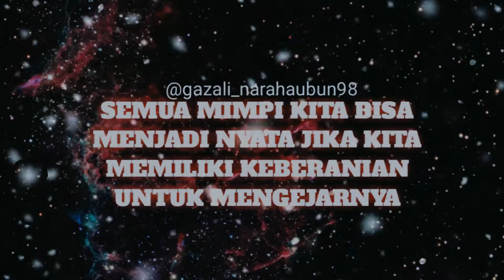STORY WA KEKINIAN KEREN 2020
story wa kekinian quotesstory wa lagu caca mori mori,
lagu dj caca mori mori terbaru,
lagu dj caca mori mori versi truk oleng,
tiktok lagu caca mori mori,
lagu caca mori mori versi tik tok,
lagu caca mori mori versi vape,
video lagu caca mori mori,
lagu alan walker caca mori mori,
lagu caca mori mori 2020
bingkai quotes keren plus lagu,
quotes keren pro,
quotes keren pro player,
quotes keren picsay pro,
quotes keren stand up comedy,
quotes keren free fire vs pubg,
quotes keren ff vs pubg,
quotes keren indonesia vs israel,
quotes keren ml vs ff